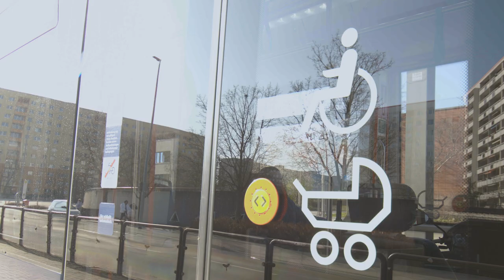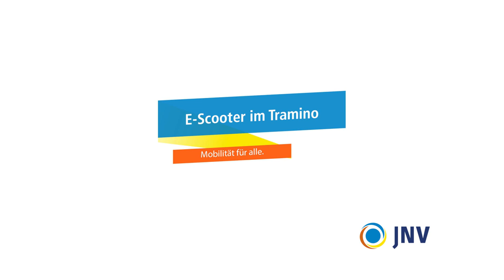Mit dem E-Scooter im Tramino: So geht's!